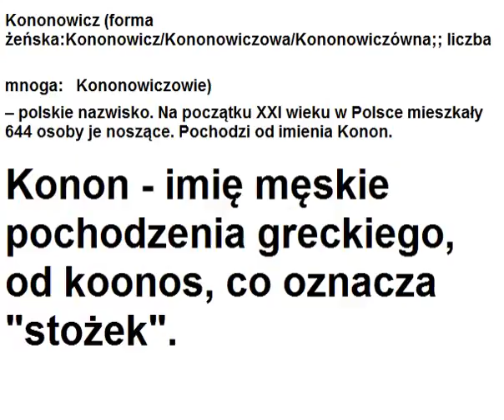Nie może tak być że w rzecze nie ma ryb , Ekologia i ryby muszą być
Nie może tak być , że jedziemy nad rzekę  a w rzecze nie ma ryb .Ekologia musi być .